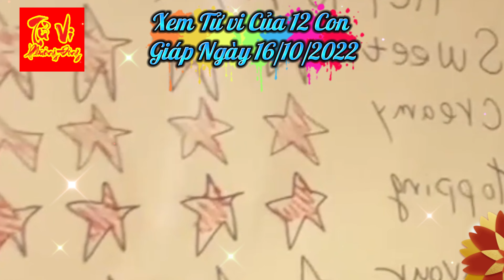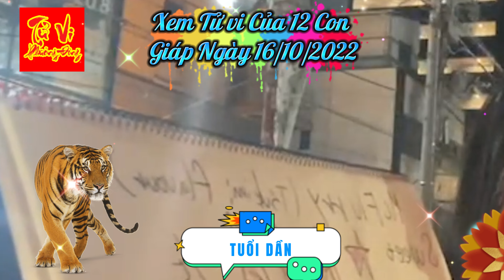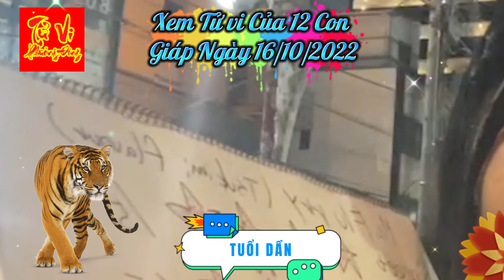Tử vi hôm nay chủ nhật ngày 16/10/2022 của 12 con giáp - Tử Vi Phương Đông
Tử vi ngày 16/10 - Chủ Nhật ngày 16/10/2022 của 12 con giáp nhằm ngày 21 Tháng 9 Tức là ngày Nhâm Dần, Tháng Canh Tuất, Năm Nhâm Dần
Là ngày: Hoàng Đạo (Tư Mệnh)
Tuổi xung với ngày: Canh Thân (Mộc) - Bính Thân (Hỏa) - Bính Dần (Hỏa) - Bính Thân (Hỏa)
Giờ hoàng đạo: Tý (23 - 1 giờ); Sửu (1 - 3 giờ); Thìn (7 - 9 giờ); Tỵ (9 - 11 giờ); Mùi (13 -15 giờ); Tuất (19 - 21 giờ)
Giờ hắc đạo: Dần (3 - 5 giờ); Mão (5 - 7 giờ); Ngọ (11 - 13 giờ); Thân (15 - 17 giờ); Dậu (17 - 19 giờ); Hợi (21 - 23 giờ)

👉 Nội dung chính:
0:00 Intro
1:30 xem tử vi tuổi tý hôm nay
2:43 xem tử vi tuổi sửu hôm nay
6:43 tử vi hôm nay tuổi dần
7:31 tử vi hàng ngày tuổi mão
9:43 tử vi tuổi thìn hôm nay
12:21 xem tử vi hôm nay tuổi tỵ
14:42 xem tử vi tuổi ngọ hôm nay
16:16 tử vi hàng ngày tuổi mùi
19:27 xem tử vi tuổi thân
22:03 tử vi tuổi dậu ngày mới
24:08 xem tử vi tuổi tuất hôm nay
26:00 Xem tử vi tuổi hợi ngày mới

Kênh "tử vi phương đông" chuyên đăng tải những video mới nhất về tử vi hàng ngày, xem đường công danh, tình duyên của 12 con giáp, con giáp nào gặp nhiều may mắn, con giáp nào gặp vui xẻo trong năm 2022.
Xem tử vi hàng ngày năm 2022, tử vi vui 12 con giáp - tuổi Tí, Sửu, Dần, Mão, Thìn, Tị, Ngọ, Mùi, Thân, Dậu, Tuất và Hợi.
Tử vi Phương Đông luôn ẩn chứa những bí ẩn về số mệnh của 12 con giáp, bảng xếp hạng dựa theo thứ tự từ: tuổi Tý, tuổi Sửu, tuổi Dần, tuổi Mão, tuổi Thìn, tuổi ...

Tìm Kiếm: tử vi phương đông, tu vi phuong dong, tu vi hang ngay 16/10/2022,tu vi 16/10,tử vi 16/10,tử vi ngày 16/10/2022,tử vi ngày 16 tháng 10,tu vi 16/10/2022,tu vi ngay 16/10/2022,tu vi ngay 16 thang 10,tu vi ngay 16/10,tử vi ngày 16 tháng 10 năm 2022,tử vi hôm nay,Tử vi chủ nhật ngày 16/10/2022,tử vi  chủ nhật,xem tử vi chủ nhật,tử vi chủ nhật,tử vi  chủ nhật của 12 con giáp,xem tử vi 12 con giáp,xem tử vi 12 con giáp hôm nay,tu vi hom nay,tu vi 12 con giap ngay 16 thang 10, xem tử vi tháng 10

© Bản quyền thuộc Tử Vi Phương Đông
© Copyright by Tử Vi Phương Đông  ☞ Do not Reup